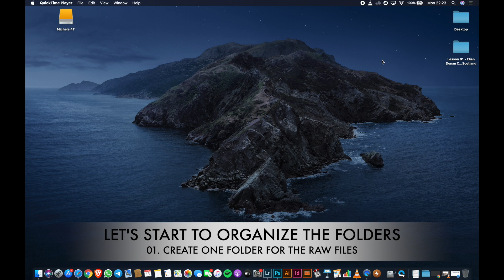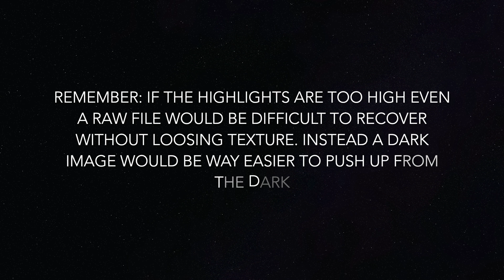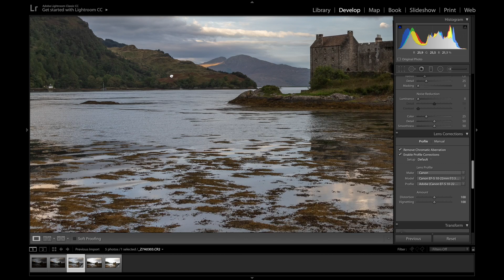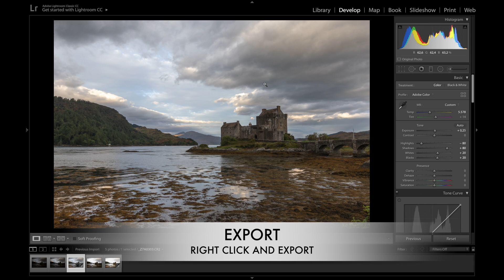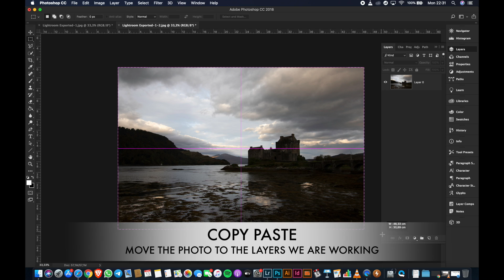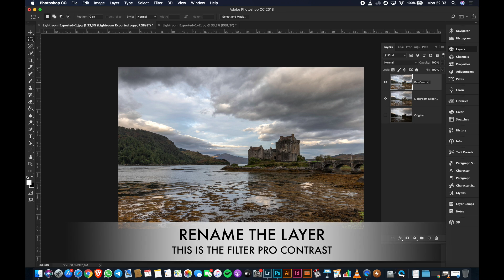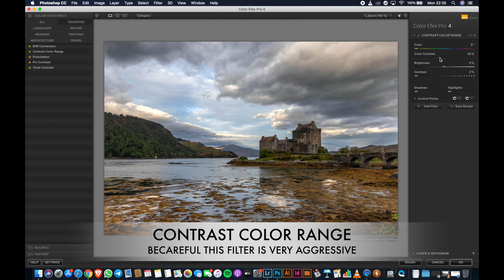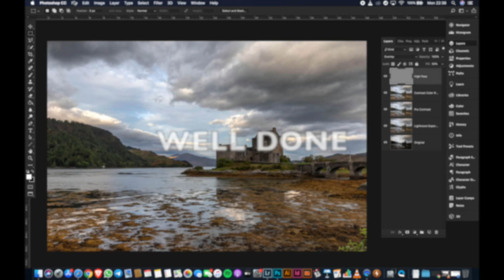Tutorial. Basic 01: How to quick edit a Landscape in Lightroom and Photoshop.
This is the first tutorial on How to quickly and easily working together with Photoshop and Lightroom for stunning Landscape post processing. This video lesson is for beginners. I will upload more video with advanced techniques in order to push further your Landscapes and Cityscapes.

Download Nik Color Efex Pro: shorturl.at/gJM35

About.